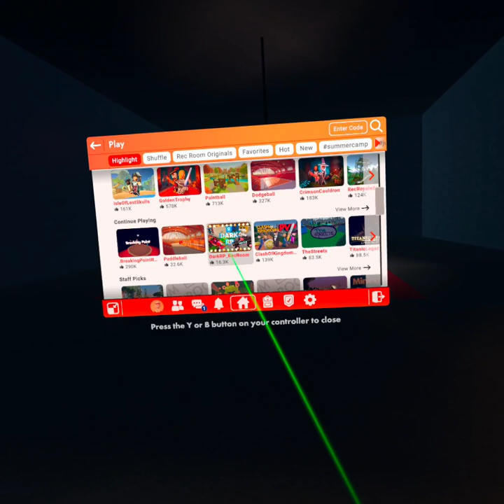Making people MAD in recroom VR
clashroyal